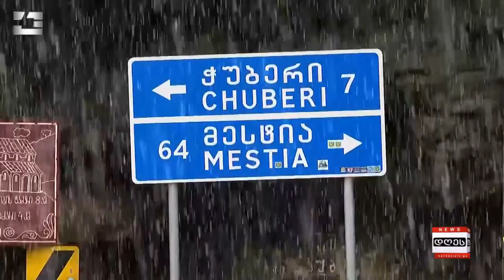საინფორმაციო პროგრამა "დღეს" | 05 01 2024